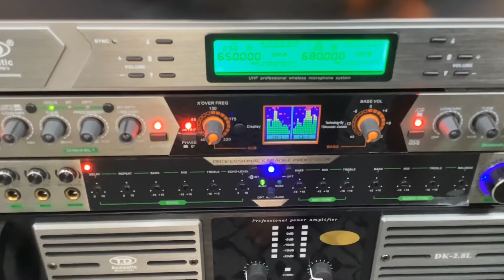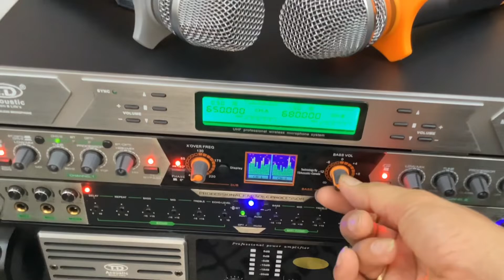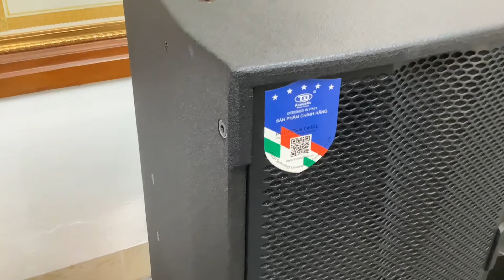QUÁ ĐẸP QUÁ ĐẲNG CẤP DÀN KARAOKE COMBO TD ACOUSTIC CHÍNH HÃNG … LH 0325.004.686 zalo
🥹🥹  HÀNG XÓM GHEN TỴ CHỈ VÌ … DÀN KARAOKE SIÊU PHẨM NÀY ĐÂY !
1. Cặp loa Hãng TD -TD 12 UlTra . bass 30 tep kèn
2 . Máy Đẩy công xuất TD .DK 2.8L
3 . Vang cơ TD . T 6 Limit  Echo ngọt ngào
4 . Nâng tiếng TD . Cb900 Premium
5 . Micro ko dây Hãng TD -
&. SUB 12 TD bass 30
6.  BẢO HÀNH 12 tháng
7 . GIAO HÀNG TOÀN QUỐC  Ae Quan tâm